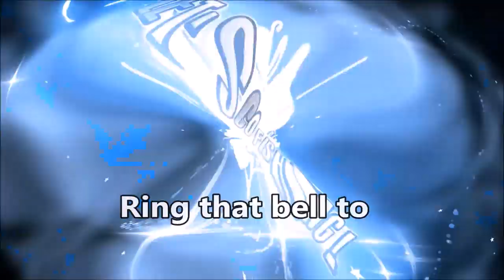Monster Hound Fish - Kayak Fishing The Florida Keys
Kayak fishing in the keys can offer some interesting catches. While fishing with Chris I came a cross the biggest Hound Fish I've ever seen. Not a state record fish but surely a record in my world. Check out the entire battle from beginning to end. It was crazy!

Check out Chris's: @sfl_exotic_adventures

CHECK OUT SOLARBAT:
( Type: LETSGOFISHING at Checkout for a discount)

CHECK OUT ROMPSON PLIERS:
on Amazon

~ KEEP CHASING WILD